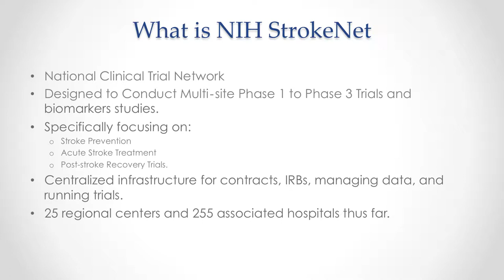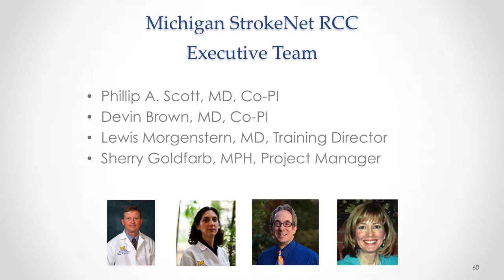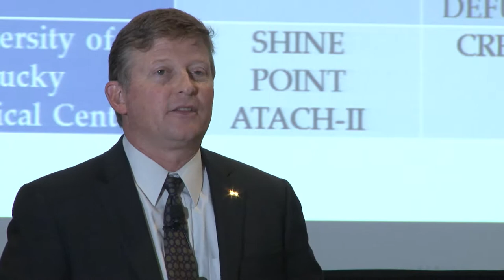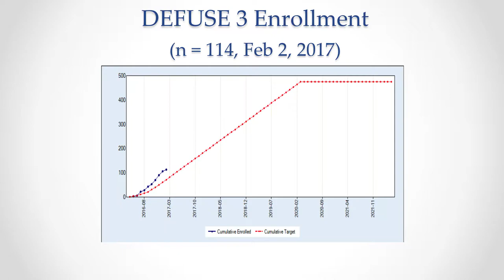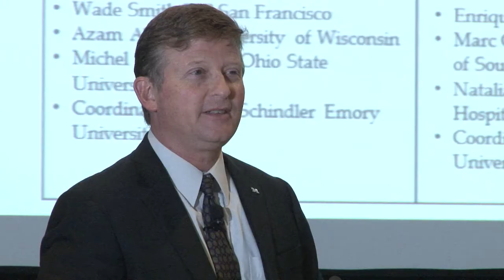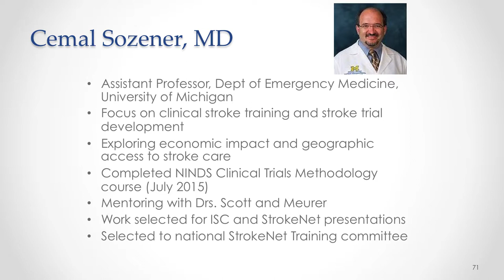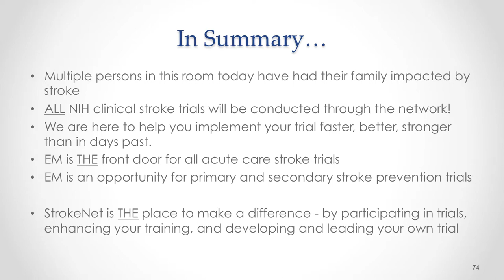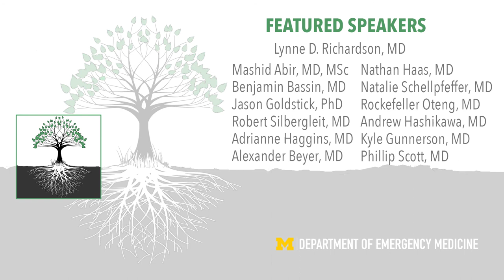Michigan StrokeNet by Phillip Scott, MD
Presentation delivered at William G. Barsan Emergency Medicine Research Forum, Ann Arbor, April 12, 2017